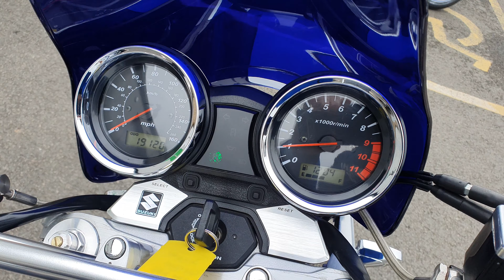Suzuki GSX1400 2008 - Yoshimura Exhaust - Completely Motorbikes